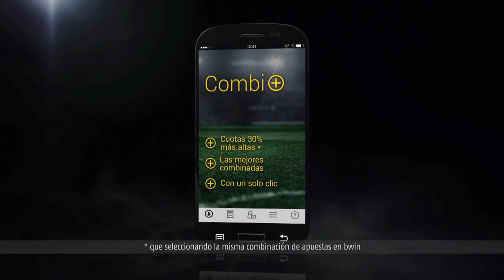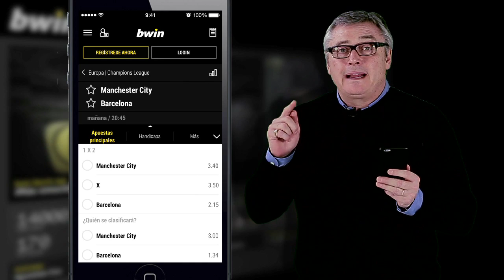¿Sacará un buen resultado el Fútbol Club Barcelona del Etihad Stadium?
Regresa la Champions League y vuelve con un partidazo entre Manchester City y Fútbol Club Barcelona.

El fin de semana fue cara y cruz, Manchester City aprovechó el tropiezo del Chelsea y goleó por 5 goles a cero al Newcastle, mientras que Fútbol Club Barcelona pinchó en el Camp Nou frente al Málaga CF.

No se pierdan mi pronóstico del partido que disputarán Manchester City y Fútbol Club Barcelona.